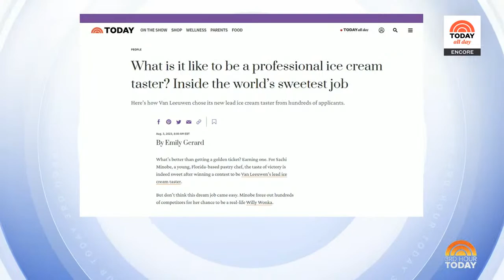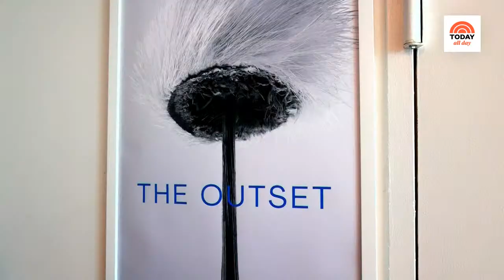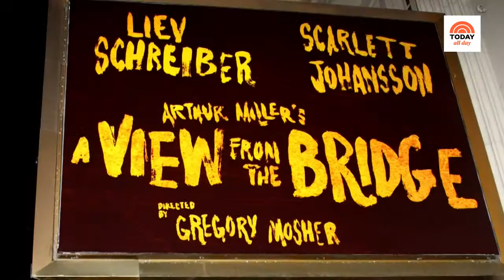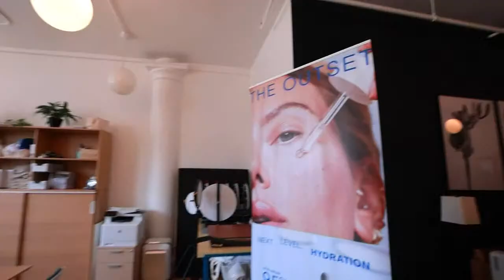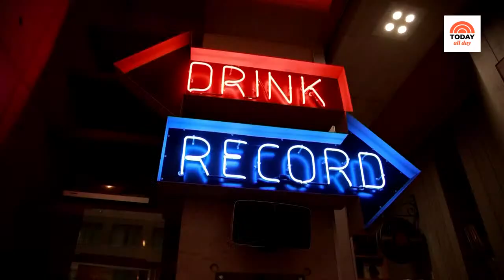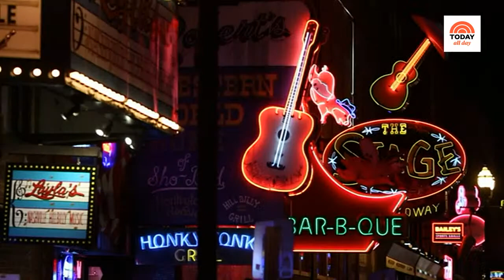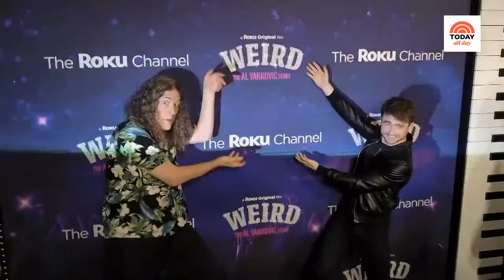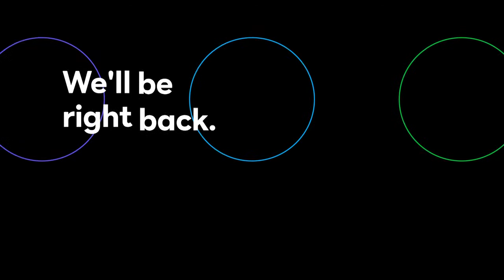Watch: TODAY All Day - Aug. 3